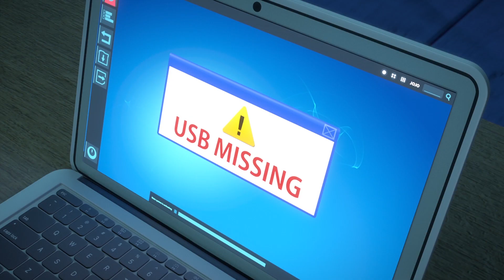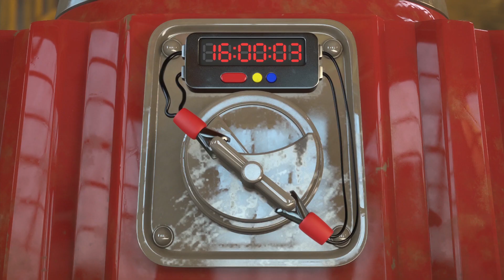ZellyGo - Bedwetter | Funny Cartoons for Children | Cartoons for Kids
Have a happy day with Jelly Go Channel today.